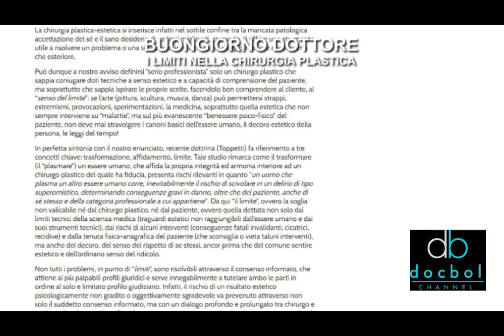I LIMITI DELLA CHIRURGIA PLASTICA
“Buongiorno Dottore! Mi cancella la cicatrice?
Guardi questo foto, vorrei diventare così!”

La chirurgia plastica ha dei limiti e tutto passa attraverso la comunicazione

Ne parlo a BUONGIORNODOTTORE su @tvrete7